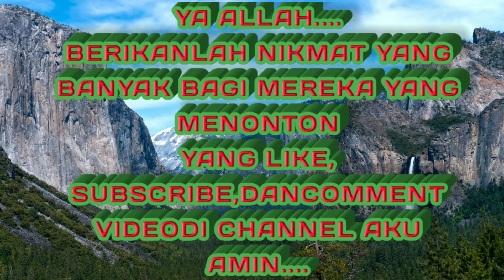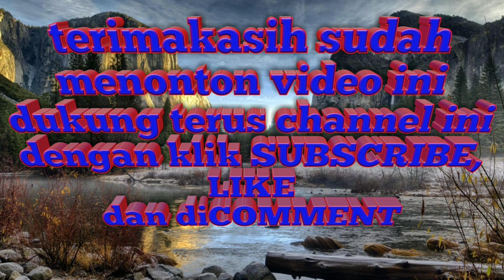Begini rupanya kalau BERUK mengasuh KERA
Monki adalah BERUK gadis,dan cimonk anak KERA jelas beda jenis tapi kenapa monki bisa menjaga cimonk...?